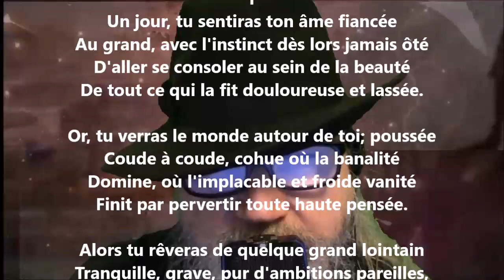Trilogie du parti à prendre I - Lucie Delarue-Mardrus lu par Yvon Jean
Noire Poésie Tome 1 à 1000 - Encouragez un poète différent, autodidacte… Nelliganisé... Tome 415 (quatre cents quinze) publié, octobre 2021...